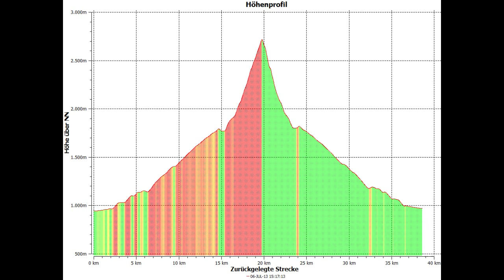Ödkarspitze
Figltour auf die Ödkarspitze durch das Schlauchkar